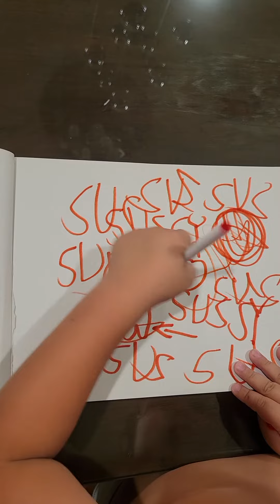SUSSY BAKA! WHO'S THE IMPOSTER?!